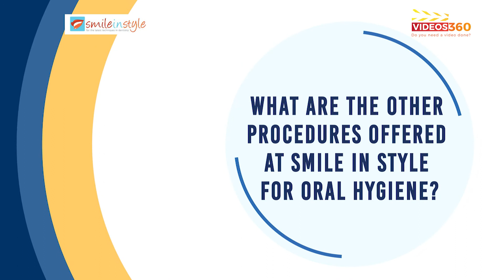The importance of oral hygiene explained by Dr. Terry Rose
How important is brushing and flossing your teeth? How important is that dental cleaning which you might have been postponing? Watch this video by Dr. Terry Rose as he explains all about oral hygiene.